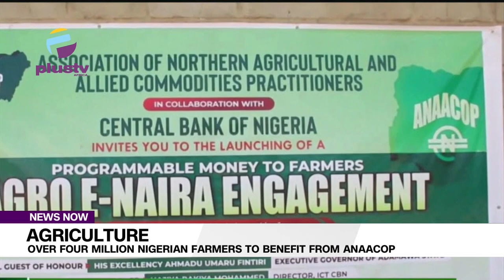Agriculture : Over Four Million Nigerian Farmers To Benefit From ANAACOP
Over  four million Nigerian farmers are to benefit from the  Northern Agricultural and Allied Commodities Practitioners (ANAACOP). The Association in collaboration with the Central Bank of Nigeria (CBN) flagged off a Farmers Programme tagged “Agro E-Naira Engagement” for those in northern Nigeria.